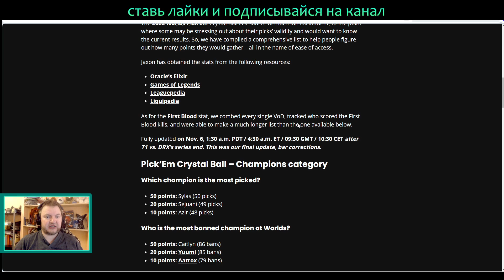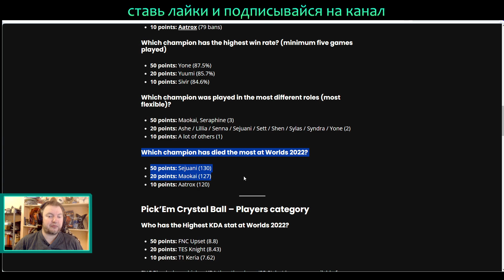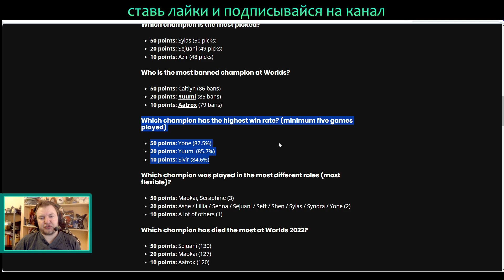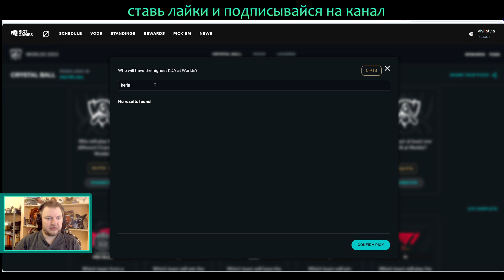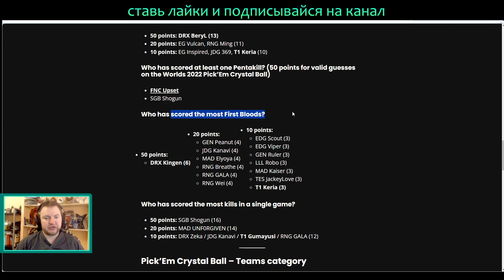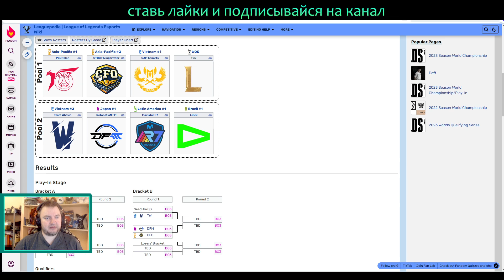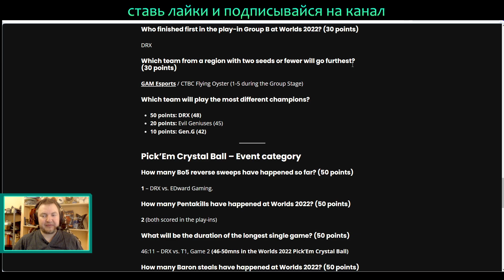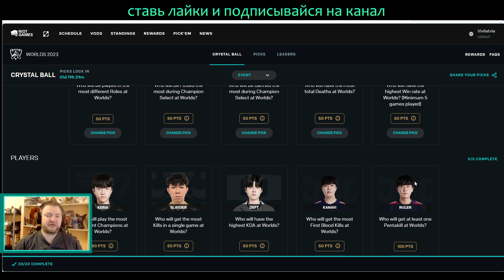МОЙ НОВЫЙ ПИКЕМ - WORLDS 2023 - НА 100% РЕЗУЛЬТАТ | League of Legends LolEsports